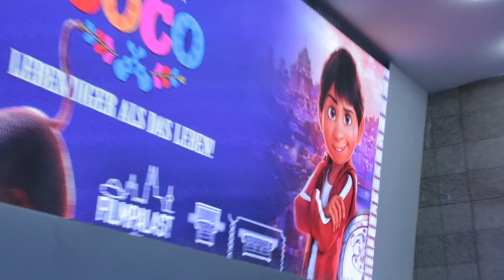Tag der Toten in Köln! | Die Communitypreview zu COCO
Ganze elf Tage vor dem offiziellen Kinostart von COCO konnten wir in Köln einige hundert große und kleine Besucher mit der Communitypreview zum neusten Pixarfilm glücklich machen.

Einige Momente haben wir für euch hier eingefangen.

Coco ist seit dem 30. November deutschlandweit in den Kinos zu sehen.